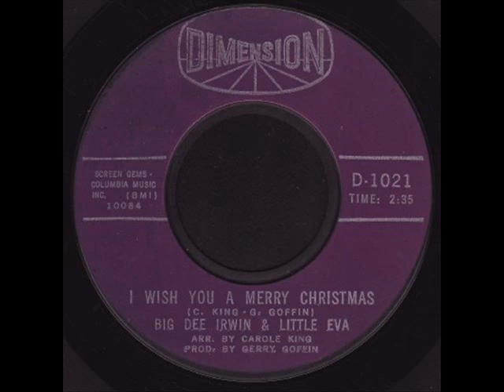Big Dee & Little Eva - I Wish You a Merry Christmas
From the Holiday season of 1963, Dimension records Big Dee Irwin and Little Eva. HAPPY HOLIDAYS from Tracks In Wax Records, Phoenix AZ ♪♫♥ ♥♪♫♥♪♫ ♥♪♫♥♪♫♥♪♫ ♥ ♪♫♥ ♥♪♫ ♥ ♫ ♥ ♪♫♥ ♥♪♫